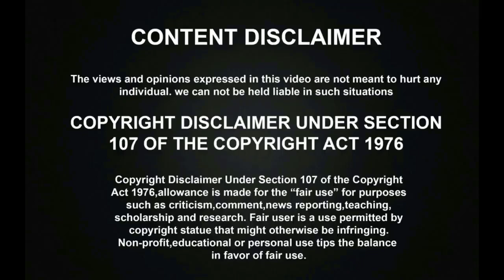அசானியின் இந்த வார உள்ளம் கேட்குமே பாடல்!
அசானியின் இந்த வார உள்ளம் கேட்குமே பாடல்! | அசானி 10வது பாடல்!
Saregamapa Lil Champs Season 3 Ullam Ketkumae Round has went amazingly with the wonderful judges and the talented Singer Asani has sang a super hit ilayaraja song amazingly in the show.

சூப்பர் சிங்கரில் குட்டி MGR போல தெறிக்கவிட்டு சித்ரா அம்மாவிடம் STANDING OVATION வாங்கிய COLORVEDI GOKUL! | Super Singer Junior 9